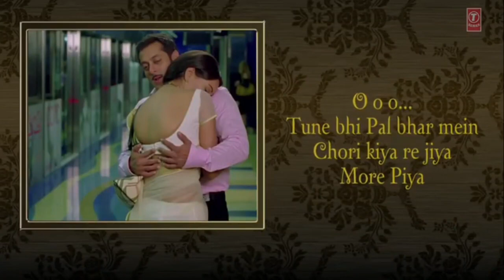শ্রেয়া ঘোষাল নাকি ধ্বনি ভানুশালি কে সেরা গাইকা ?shreya ghoshal Vs dhvani bhanushali